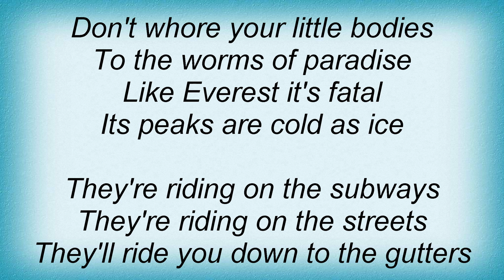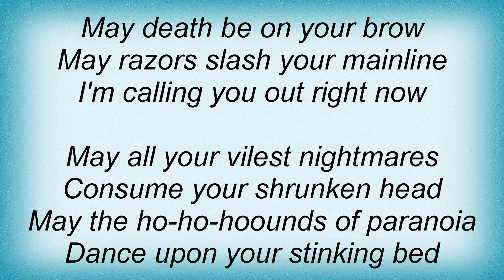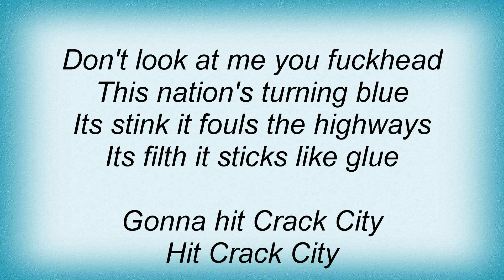Spacehog - Crack City Lyrics